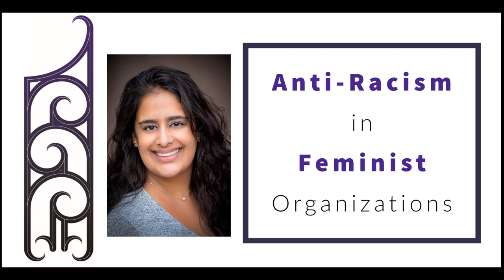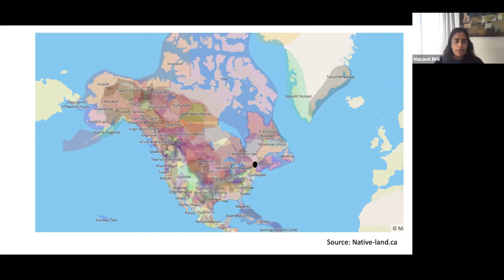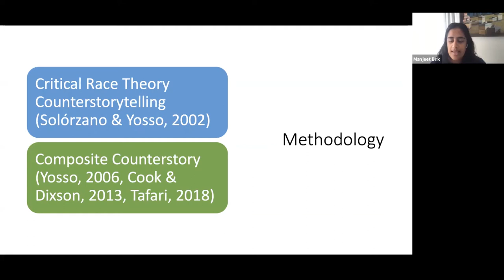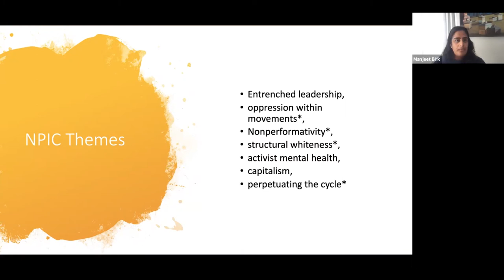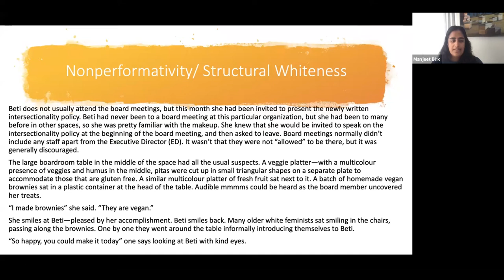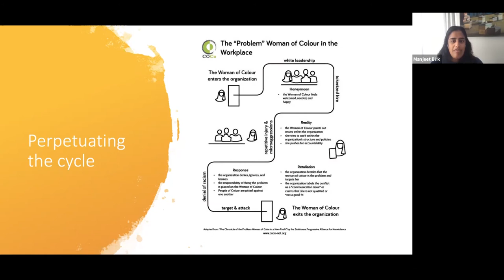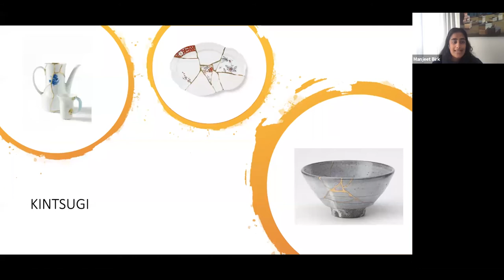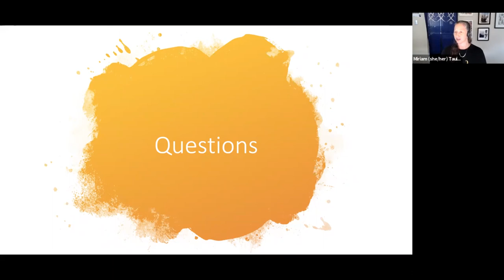Tauiwi Caucus Presents - Anti-Racism in Feminist Organizations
Dr Manjeet Birk presents:

Globally feminist activists and non profit organizations have had a long history of being at the forefront of critical activism and social justice reform. Despite this important history feminist organizations can and do encounter implementation and maintenance challenges especially as it relates to anti-racism.

Based on interviews conducted with racialized and Indigenous activists in Vancouver, Canada, this webinar examines the structural racism that defines their experiences in feminist nonprofit organizations. Informed by critical race theory, composite counterstories shed light on activist experiences of race, racism and systemic exclusion.

Throughout this session Manjeet will review findings from her research and showcase some of the common pitfalls in navigating anti-racism in feminist organizations. She will also provide a series of calls to action that can help organizations think through how to navigate these complexities for more inclusive policy and program delivery.